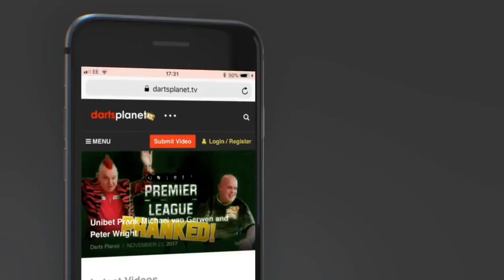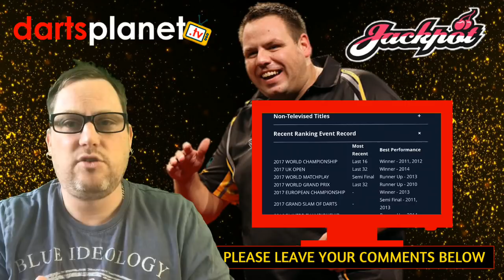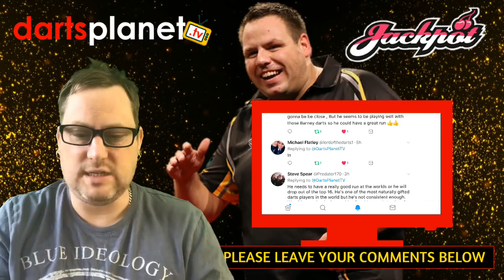ADRAIN LEWIS - TOP 16 AFTER WORLD DARTS CHAMPIONSHIP 2018? - DARTS PREMIER LEAGUE 2018?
I have done this video on the AWESOME ADRAIN LEWIS after all the discussions through my youtube channel and social media. I have added some people tweets also in the video, please note their were lots so i could not add them all.

Their has been so many debates and comments in favor and against of the following questions.

Will Adrain Lewis be in the Top 16 after the World Darts Championships due to all the money he is defending?

Will or should Adrain Lewis secure a Darts Premier League place in 2018?

How far is Adrain Lewis from his best and can he get back to that level again.

dartsplanet.tv